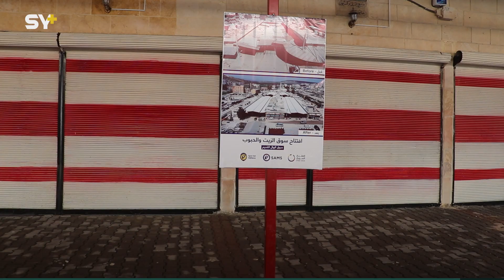مشروع لترميم "سوق الزيت" في منطقة عفرين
🎥 راميا الأخرس

كن على اطلاع دائم بآخر التطورات والأخبار العاجلة واشترك الآن في قناتنا  ليصلك كل جديد